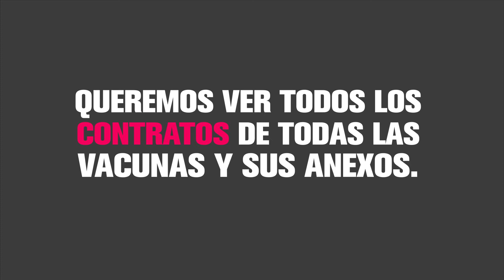La diferencia no es el país, es el gobierno.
Estados Unidos de América tiene vacunado hasta el momento al 13% de su población, mientras que en México tan sólo al 0.3%. A este ritmo, tomaría décadas vacunarnos a todas y a todos. Ayúdanos a preguntar ¿Dónde están las vacunas?
Si ya estás harto de tantas mentiras, SalyVota. SíporMéxico.